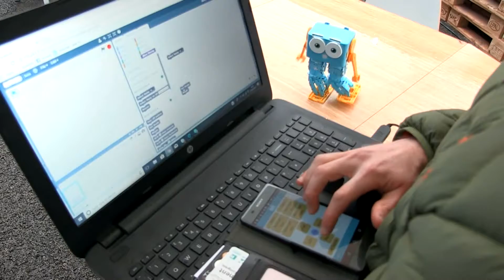Robots esperan la llegada de tecnología 5G para cambiar nuestras vidas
Los robots esperan la llegada de la tecnología 5G para hacer cambios en nuestras vidas. Esto fue de lo más comentado en el Congreso Mundial de Móviles en Barcelona, el evento más importante en torno a la tecnología móvil; este año los robots fueron los protagonistas.

Durante estos cuatro días, además del fin de semana previo, compañías como Samgung, Nokia, Ericsson, Sony, Telefónica, Vodafone, HTC, ZTE, Huawei, Orange, Seat, Toyota o Xiaomi han presentado sus últimas novedades en dispositivos, pero también en otros ámbitos como el 5G, la inteligencia artificial, drones, robots o Internet de las Cosas (IoT).

Más de 2.400 empresas, 107.000 profesionales, más de 3.500 periodistas y analistas internacionales y han dejado en Barcelona y su área metropolitana más de 471 millones de euros, además de haber contribuido a crear 13.000 empleos temporales.

Robots a la espera de tecnología 5G para cambiar nuestras vidas / ESP / XINHUA / Tecnología / NCC41 / 14.05.18